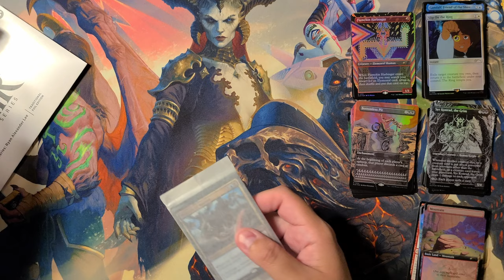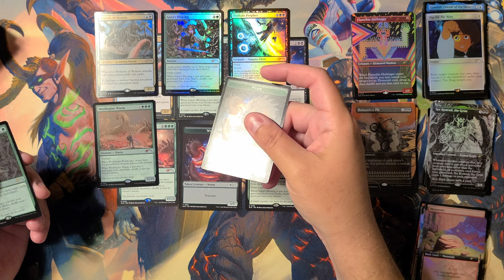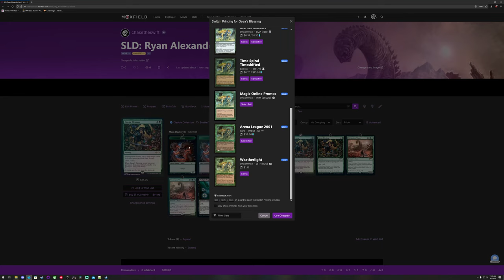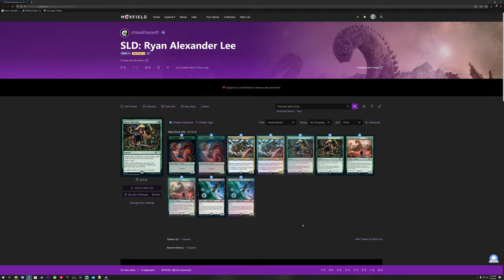Magic the Gathering: Ryan Alexander Lee Secret Lair Drop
My unboxing of the Ryan Alexander Lee Secret Lair